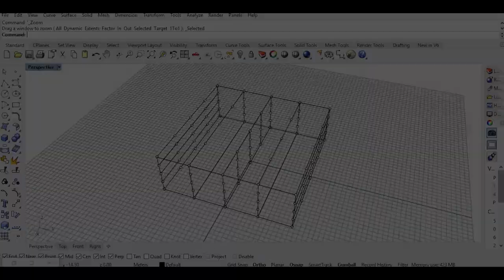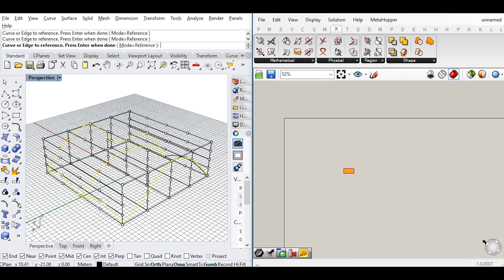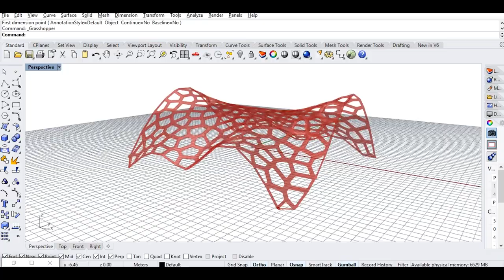Voronoi Pattern - ArchFunda Episode 1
An Experiment with Voronoi Pattern in Architecture - Voronoi Pavilion.